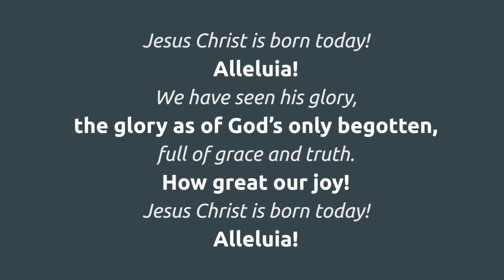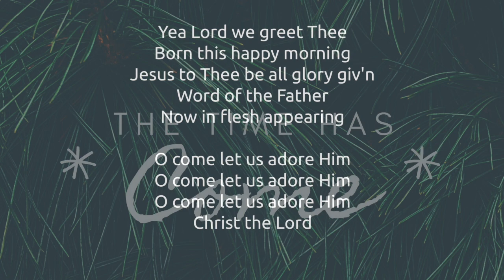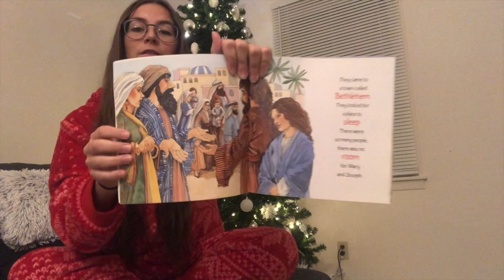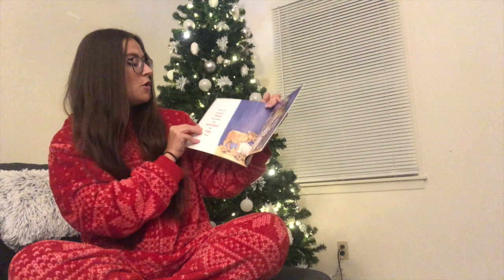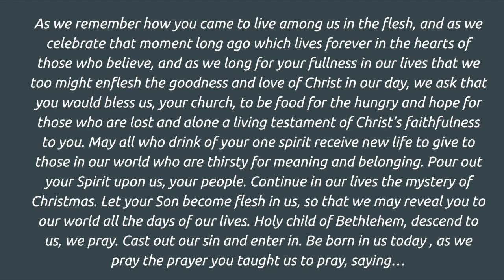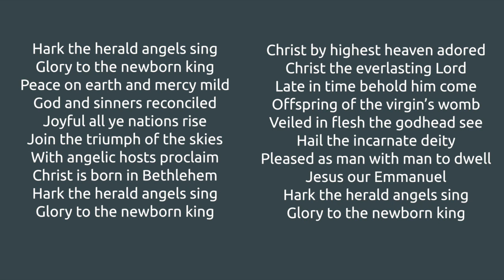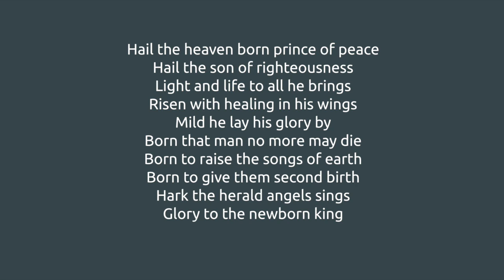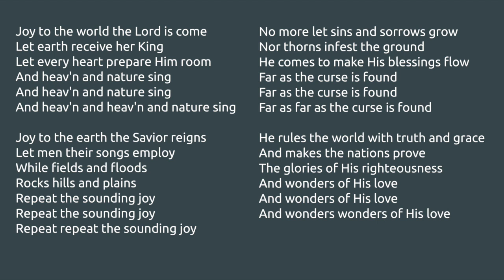Oxford United Methodist Church Service - December 25, 2022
Pastor Caleb Henry

Please join us today in our Christmas Day virtual service. The Scripture passage is from Luke 2:1-20.